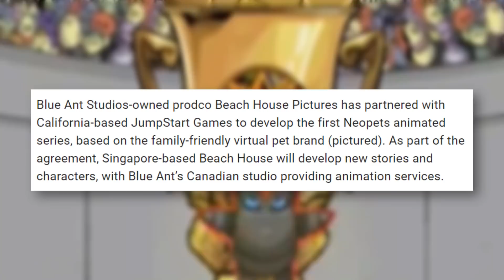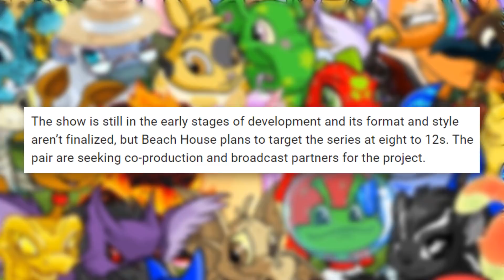NEOPETS is Becoming a Cartoon...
The iconic virtual pet website is heading into animated form with a TV SERIES officially announced! What can we expect from it?

✭ SOCIAL MEDIA ✭